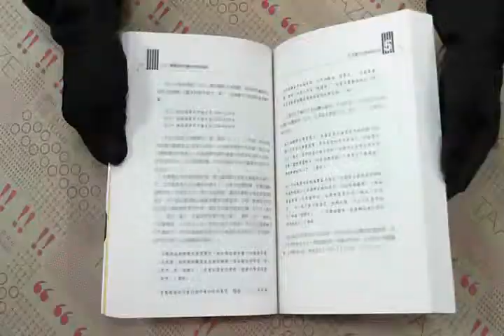TAAZE｜九年一貫國語教科書的檢證與省思 二手書書況 9867553713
TAAZE｜讀冊生活網路書店「九年一貫國語教科書的檢證與省思」，找二手書請至